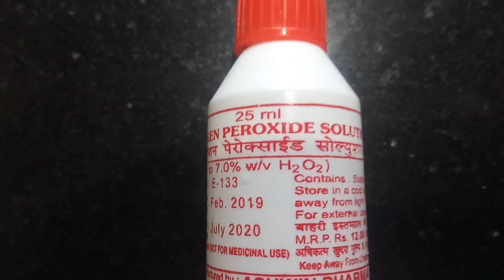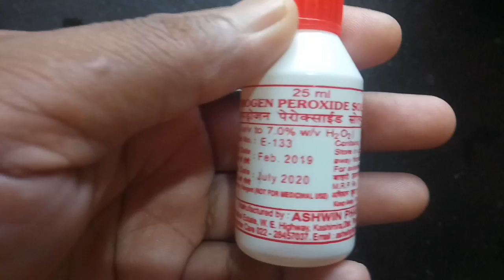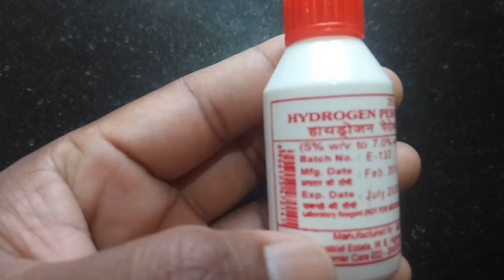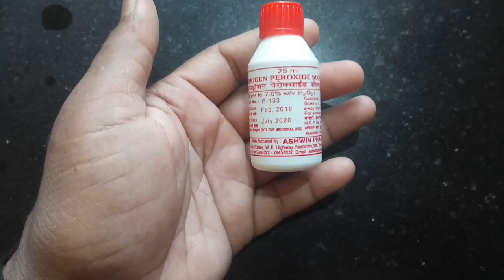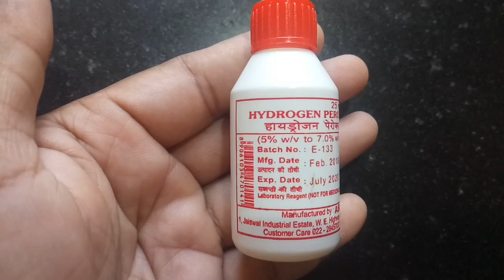मात्र 5 मिनट में कान का कैसा भी मैल#खुद निकले कैसे ? EAR WAX REMOVAL IN 5 MINUTES#krishnaprachi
कान का मेल कई बार बड़ी परेशानी का कारण बन जाता है | कान के मेल को साफ़ करने का जो तरीका बताया गया है वह केवल वयस्कों के लिए है , कृपया बच्चों पर इसका प्रयोग न करें